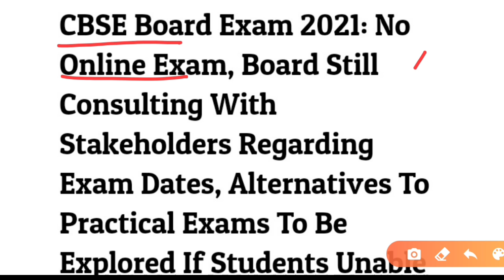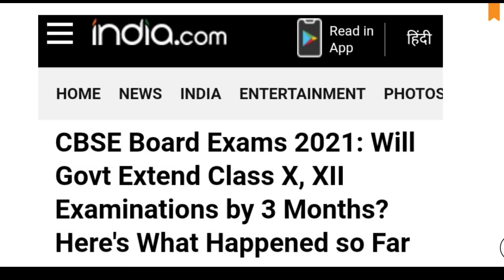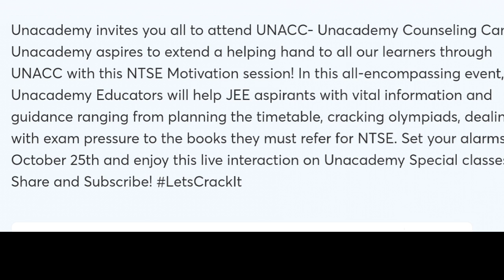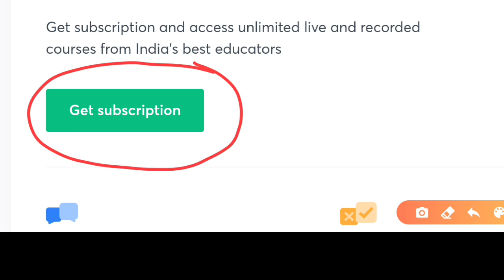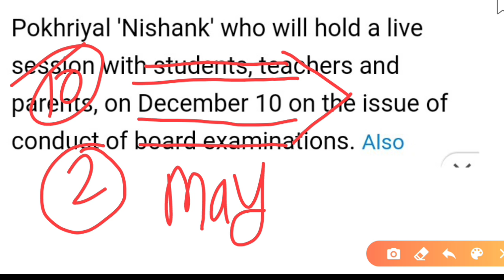CBSE Latest news 2021-Cbse big update|CBSE Exam postponed news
2021 बोर्ड परीक्षा - बड़े बदलाव । Board Exam 2021 News

Confused about what to prepare for NTSE? Unacademy presents Unacademy Councelling Camp! Come and attend these special sessions with our top educators, where they will guide you right from the basics! Fun quizzes, interactive polls, and complete coverage of the previous year's questions, all in one place! Inviting all aspirants to this one of a kind event December 5th! LetsCrackIt Link

Board_exam_date

बोर्ड परीक्षा 2021 | Board Exam 2021 New update Class 10th and class 12th board cbse and all

board

2021 बोर्ड परीक्षा - बड़े बदलाव । Board Exam 2021 News |

Cbse board
Rajasthan board
Punjab board

Haryana board

Jharkhand board

Mp board

ICSE board

Gujrat board

Chhattisgarh board

Orissa board

Meghalaya board

Manipur board